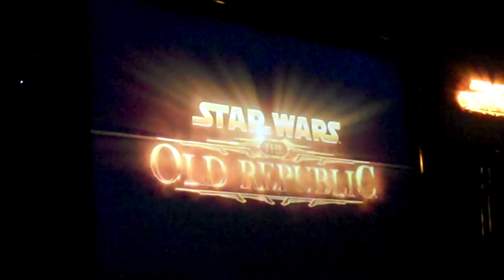Darth Hater: Star Wars: The Old Republic - PAX 2010 Presentation - Fan Reaction To Revan & HK47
- Short clip of fan reaction to the reveals